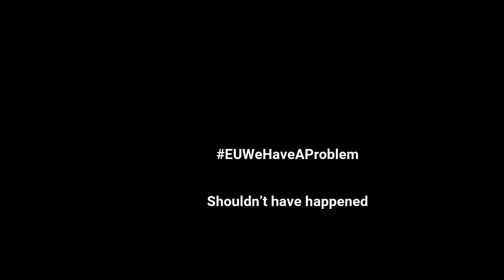My Video WithoutError